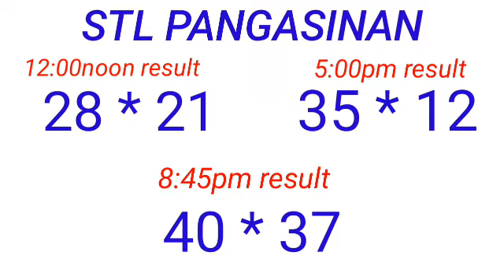STL - PANGASINAN March 23, 2023 3RD DRAW RESULT